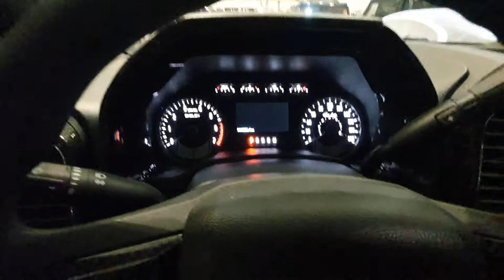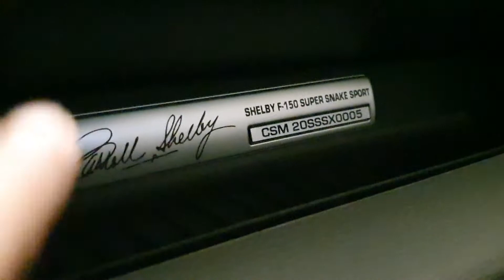Shelby F150 Super Snake Sport luxury pickup review- Urdu/Hindi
2020 Shelby F150 Super Snake Sport
5.0 L V8 supercharged engine, tuned to 770 horsepower
0-60: 3.45 seconds